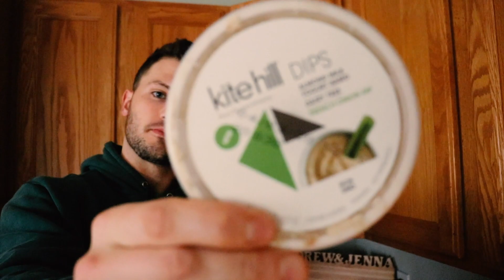Quarantine Chronicles - Ep.06 Intermittent Fasting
We found out my blood glucose levels are not where they should be - so I had to do something about it. Consulted in another coach/friend who deals with this on a more regular basis he gave us some wisdom on ways to correct things - this IF is all new for us, but so far so good!